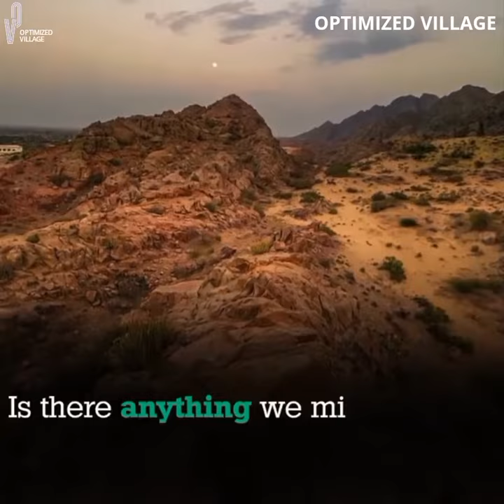The City Of Hope For Pakistan | Exploring Pakistan's City of Hope: A Glimpse into a Bright Future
Dive into the heart of Pakistan's City of Hope, where dreams are turning into reality! This video takes you on an immersive exploration of the city's innovative developments, cultural richness, and the unbreakable spirit of its people. Join us in celebrating the journey of growth, resilience, and endless possibilities.